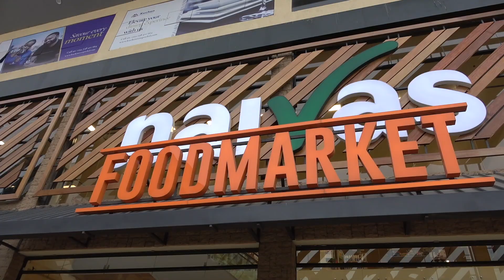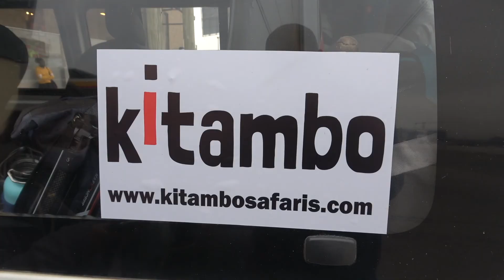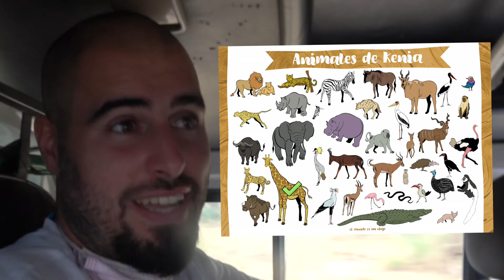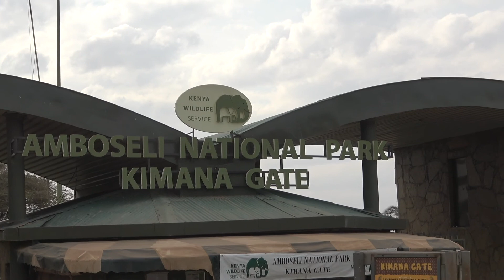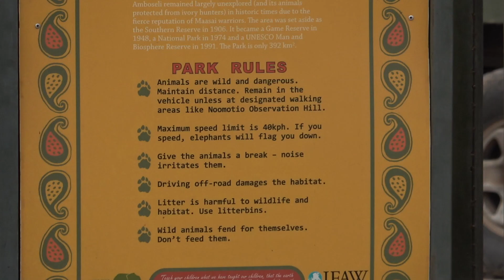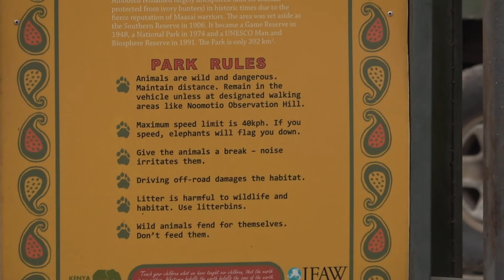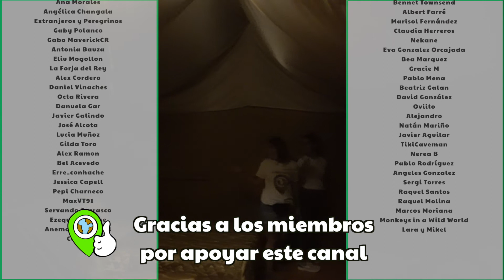Parque nacional Amboseli Kenia 🇰🇪 Qué hacer en tu primer safari | Guía de Kenia #2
Llegamos al parque nacional de Amboseli en Kenia, empezamos con un safari en nuestro viaje a Kenia. En este vídeo podemos enseñarte qué hay detrás de los safaris, cómo acceder, cómo prepararse y sobre todo la ilusión cuando es el primer safari que haces en tu vida.

📸 Nuestras cámaras